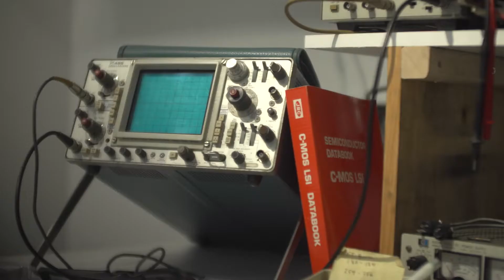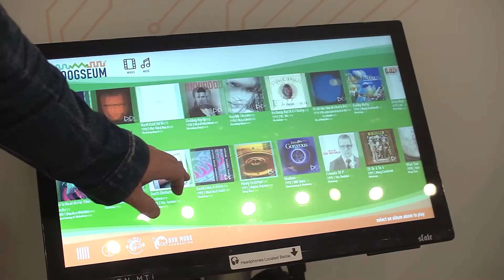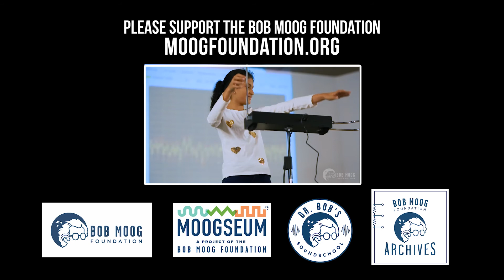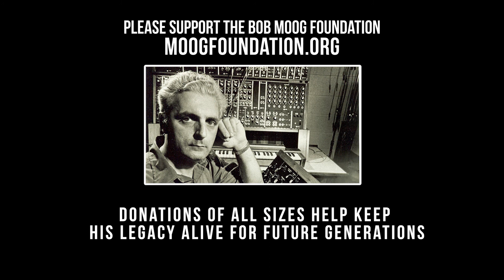Bob Moog Foundation - Together We Inspire Future Generations of Innovators and Creative Thinkers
"With all of the challenges of 2020, we need your help more than ever to bring Bob's spirit forward to future generations ... by inspiring people of all ages to transform the world around them." - Michelle Moog-Koussa, Executive Director, Bob Moog Foundation/Moogseum

Donations of all sizes help keep his legacy alive for future generations, through science, music, and innovation.

* $50 helps send one child through Dr. Bob's SoundSchool
* $100 helps support an inspirational field trip to the Moogseum for 10 students
* $250 provides a field trip to the Moogseum for an entire classroom
* $500  supports 10 children (100 lessons) in Dr. Bob's SoundSchool